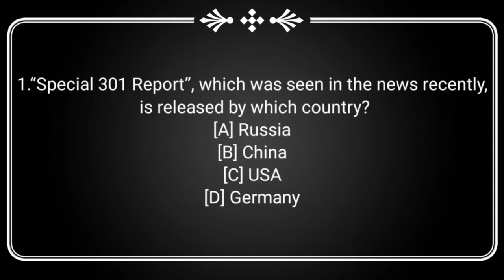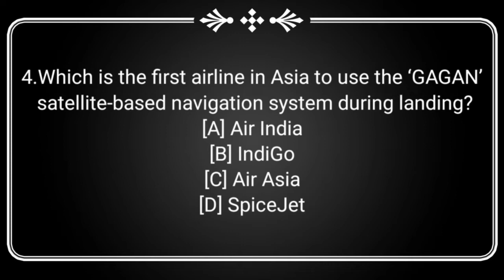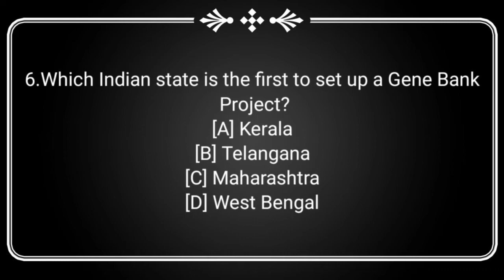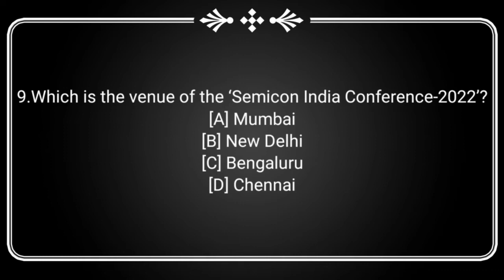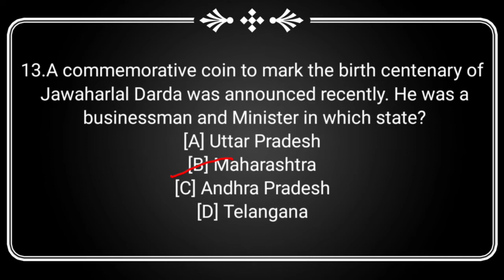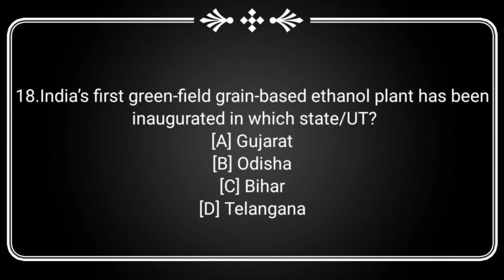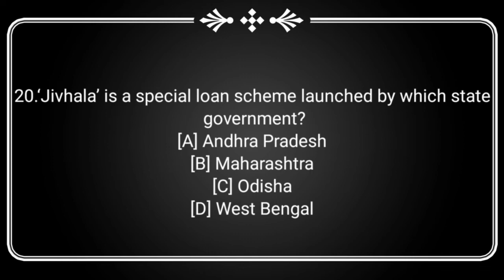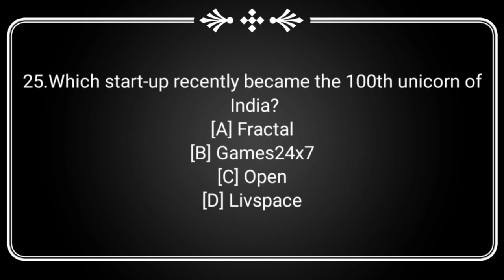| Current Affairs | 30th April to 6th May 2022 | Competitive Exams | Banking | JKSSB |Step Up |